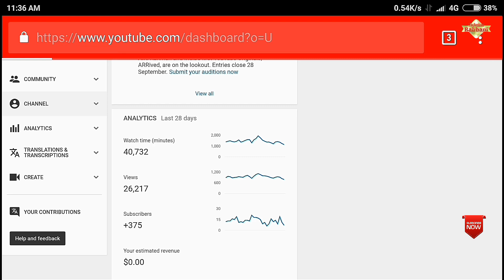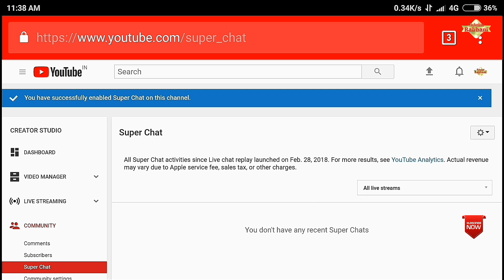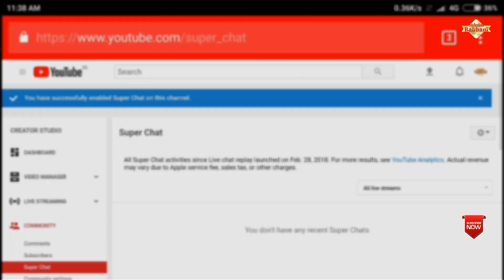How to Enable Super Chat | What is Super Chat | Technical Rabbani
Enable Super Chat and earn more money

My Setup 👇
Green Screen...